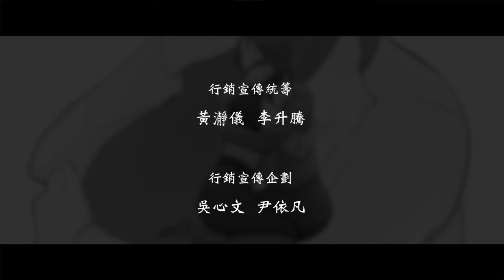【結局有洋蔥！少女多次自殺未遂 冥冥之中的安排讓人紅了眼眶 什麼都好《EP2.生》WebTVAsiaTaiwan 自製】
失去人生依靠的少女嘗試多次自殺，卻無論如何都被奇蹟救回，究竟為何呢？結局滿滿洋蔥「她」會一直愛你。

👉上映時間《雙週更》還有四集
9/5、9/19、10/3、10/17、每個週日22:00，驚悚更新！

👉上映平台：WebTVAsiaTaiwan YouTube X Facebook　雙平台同步播出

👉《原作作者介紹－什麼都好》
ID：anywell8081/ 什麼都好，PTT marvel版創作者，曾獲選短文佳作，擅長營造令人背脊發涼的後勁。